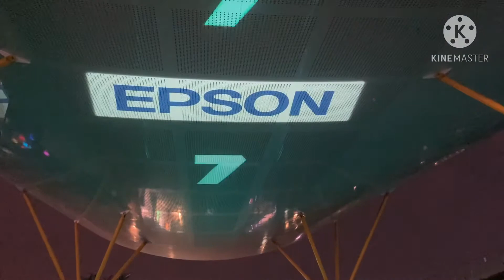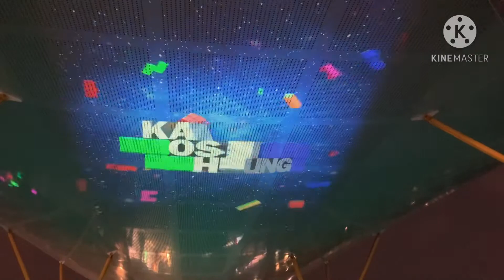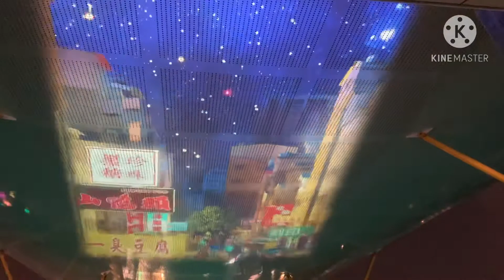CENTRAL PARK | KAOHSIUNG TAIWAN | promdi fam